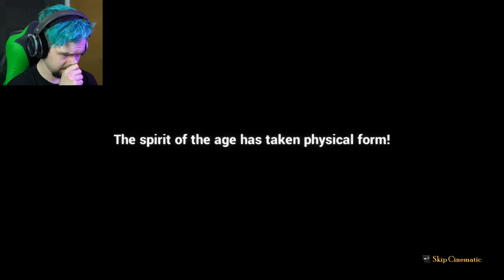THE CONE OF SHAME | Rock Of Ages II #5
No! Anything but the cone of shame! More Rock of Ages!